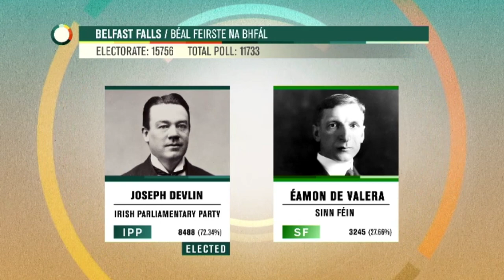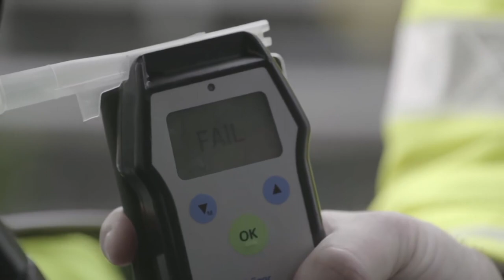Declan Reynolds - Drama Showreel (Red Kite Talent)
Clips from the following TV & Film productions:

2022, Internet, DIY Dermot, SSE Airtricity 'Home Hacks', Taller Stories, Colin Brady & James Baldwin

2018, Short Film, Marty, CONGRATULATIONS, Watchlist Media, Eoin Cleland

2018, Docudrama, Liam Madden, ELECTION 1918, Stable Productions DAC / RTE, Ruan Magan

2015, Commercial, Drunk Driver, RSA - THE MORNING AFTER..., RSA/Carr Communications, Colin Norris

2017, Short Film, Rory Downey, JUGGLE, Alice Productions, Seamus Duffy - opposite Joanne Duffy Brennan.